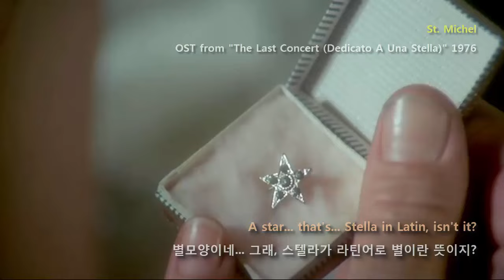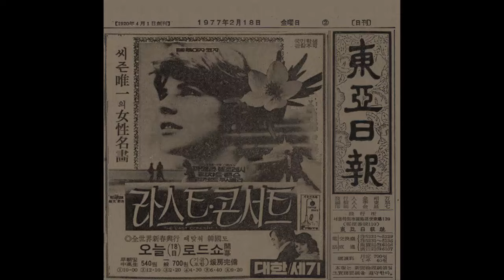St. Michel "The Last Concert (Dedicato A Una Stella) (1976) ost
. The Last Concert(Take All of Me( 1976
     Dedicato a una stella (original title)
     Director: Luigi Cozzi
     Stars: Richard Johnson, Pamela Villoresi, Maria Antonietta Beluzzi